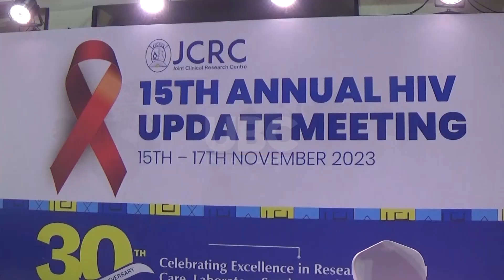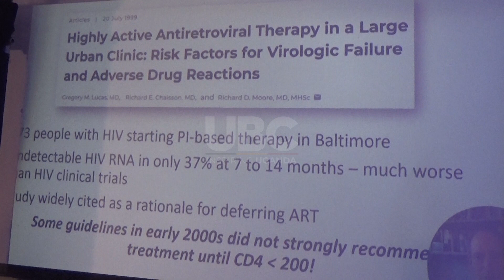Dr. Ruth Aceng JCRC - Minister Dr. Ruth Aceng opens the 15th JCRC annual HIV meeting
The Minister for Health, Dr. Jane Ruth Aceng, has officially opened the 15th Annual Joint Clinical Research Centre HIV update meeting, reaffirming the Ministry's commitment to supporting the Centre in providing guidance and collaboration for improved HIV care in the country. The three-day meeting is being attended by over 1500 national, regional, and international participants, both physically and online, at Mestil Hotel Kampala.